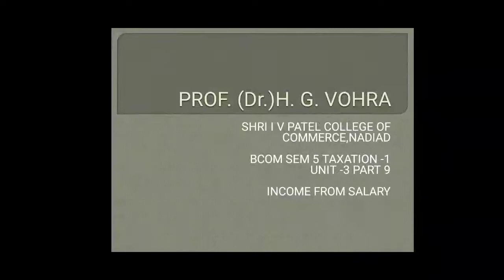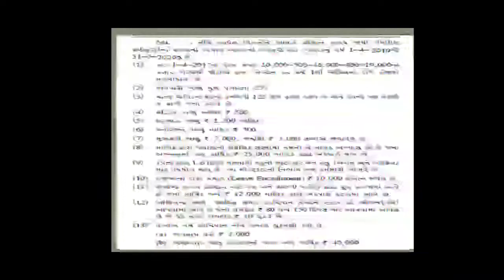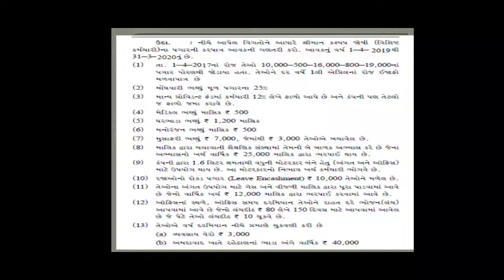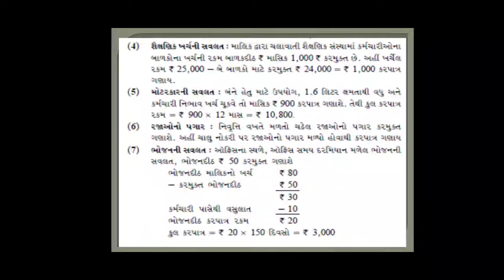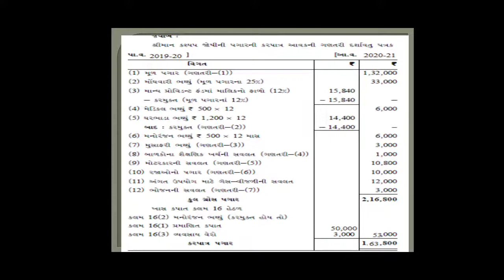BCOM 5 TAX 1 UNIT 3 SALARY (PART 9)